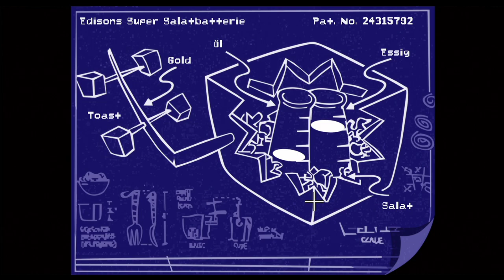Day of the Tentacle (Maniac Mansion II) #02 Zurück in die Zukunft